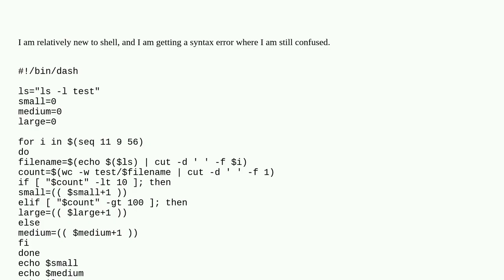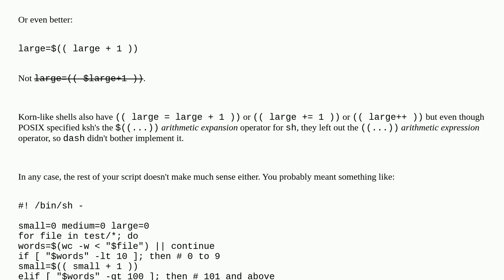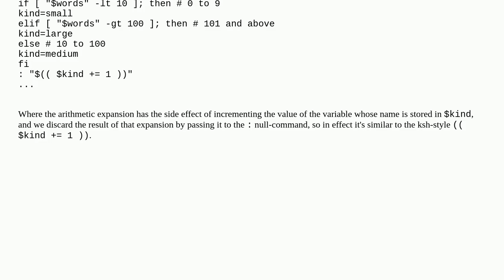Unix: Syntax error: "(" unexpected (expecting "fi") when using calculations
Syntax error: "(" unexpected (expecting "fi") when using calculations

A special thanks goes out to the community

  syntax test